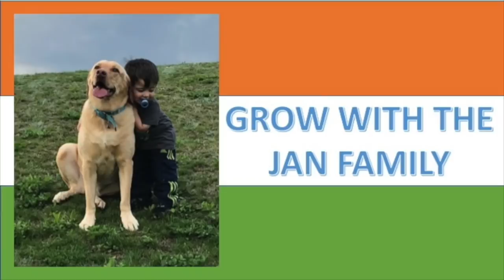MaaNahiBhoolti - Happy Mother’s Day from Domino’s I Americans Reaction